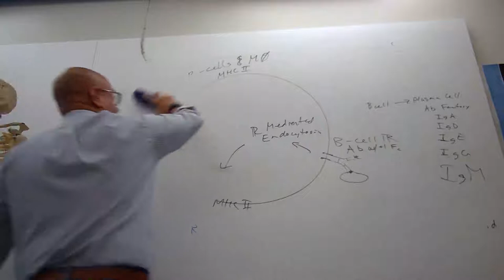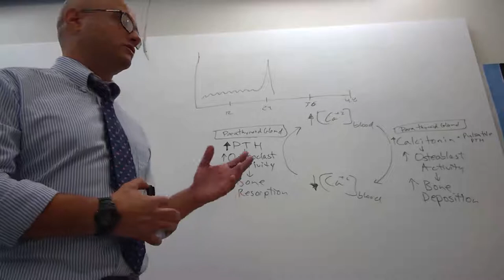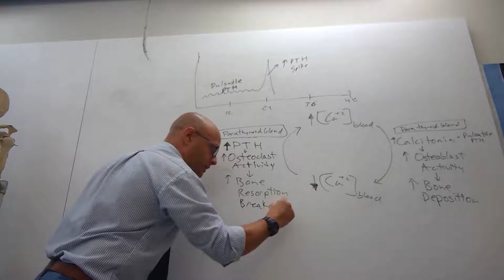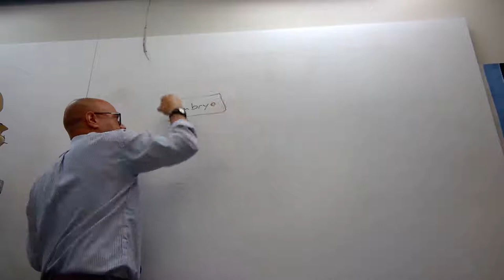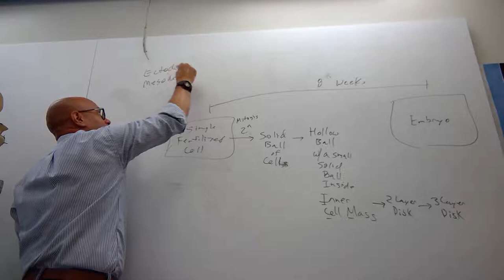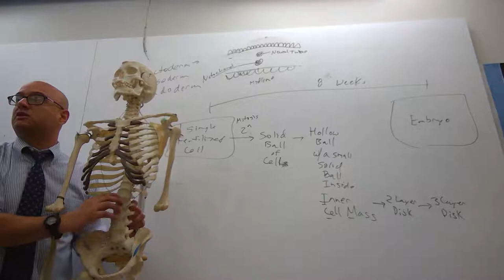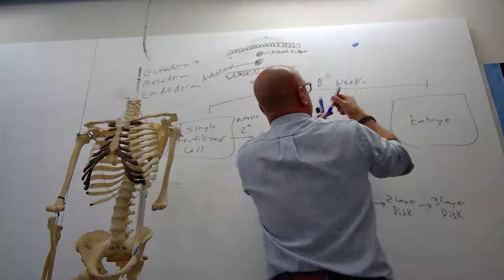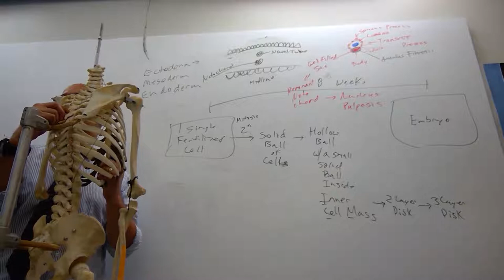Vertebral Column Part1